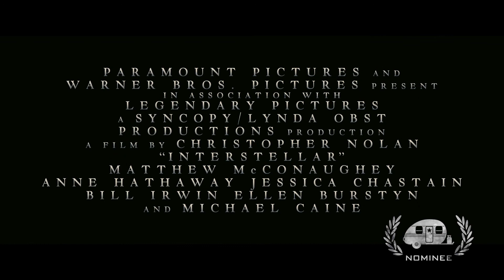Interstellar "Trailer 2": Nominee Best Original Score GTA16 (2015)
16th Annual Golden Trailer Awards Best Original Score Nominee (2015)
Interstellar "Trailer 2"
Studio: Paramount Pictures/Warner Bros.
Trailer House: Trailer Park/Confidential Music